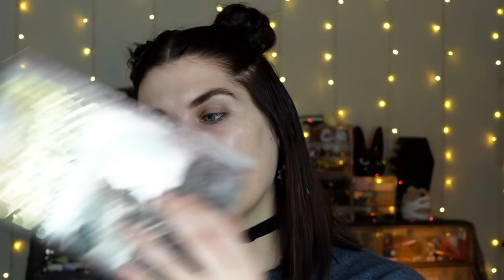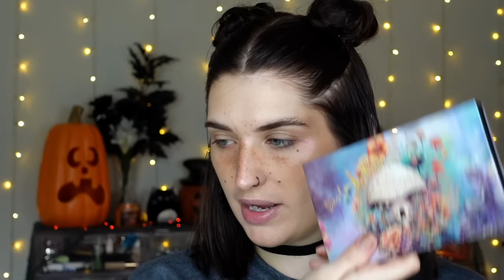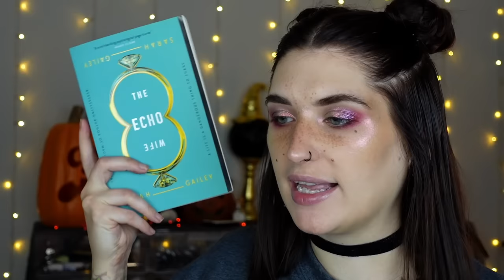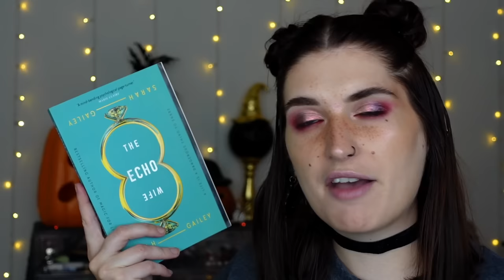11 Books I Read In September | GRWM + Book Chats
11 Books I Read In September | GRWM + Book Chats

Hi friends!
I'm a cruelty free makeup lover!

Books Mentioned:

•Clockwork Prince by Cassandra Clare* //

•Clockwork Princess by Cassandra Clare* //

•I'm Glad My Mom Died by Jennette McCurdy* //

•Rock Bottom Girl by Lucy Score* //

•Sisters Of Blood & Spirit by Kady Cross* //

•Rock Paper Scissors by Alice Feeney* //

•Things We Left Behind by Lucy Score* //

•The Hazel Wood by Melissa Albert* //

•The Echo Wife by Sarah Gailey* //

•The Undertaking Of Hart & Mercy by Megan Brannen* //

•Under The Whispering Door by TJ Klune* //

What I'm Wearing:

FACE:
•Freck Rich Bitch Primer* //
•Rare Beauty Illuminating Primer* //
•Fenty Pink Pearl Eaze Drop'Lit* //
•Rare Beauty Skin Tint* //
•Milk Makeup Concealer* //
•Rare Beauty Undereye Brightener* //
•Glossier Wowder* //
•NYX High Glass Finishing Powder* //
•Fenty Inda Sun Bronzer* //
•Nabla Freckle Marker* //
•Milk Makeup Setting Spray* //

EYES:
•Milk Makeup Eye Primer* //
•Colourpop Be My BB Pencil* //
•NYX Dark Brown Brow Glue* //
•Rare Beauty Brow Pencil* //

LIPS:
•Lawless Pink Slip Pencil* //
•Oden's Eye x Angelica Spectral Gloss (code BATTYBEAN on anything except collabs) //

📫Betty-Jean
     5745 SW 75th St # 287

FAQ~
A: My favs are from Blend Bunny, Lethal, & Sigma
A: Dry/Normal.